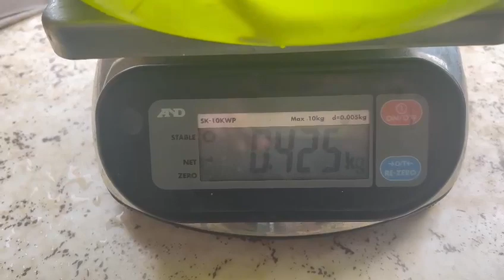Сахалинский осётр (Acipenser mikadoi) генерации 2023 г. Алексин 18.09.2023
Life-on-earth.ru (научно-популярный проект)

Сахалинский осётр  (Acipenser mikadoi) - молодь второго поколения в аквакультуре генерации 2023 г. (получено от первого поколения сахалинских осетров генерации 2008 г., выращенных в аквакультуре). Средний вес - 100 грамм.

Алексинский осетроводческий цех (г. Алексин, Тульская обл.) 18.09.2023 г.